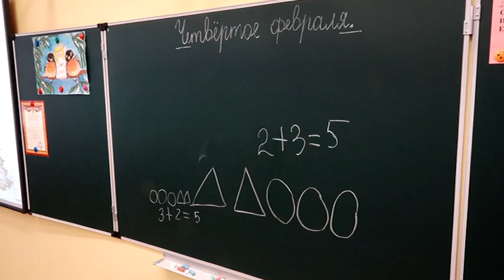Сегодня в "Авроре" начались школьные занятия